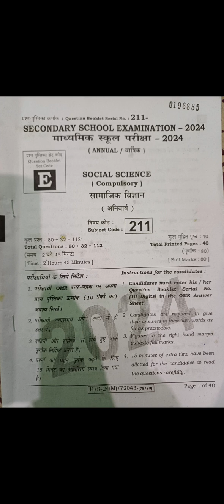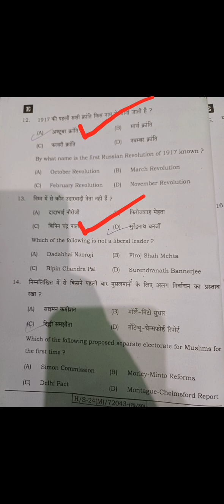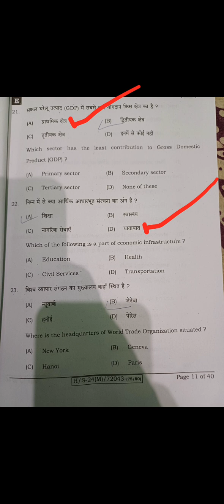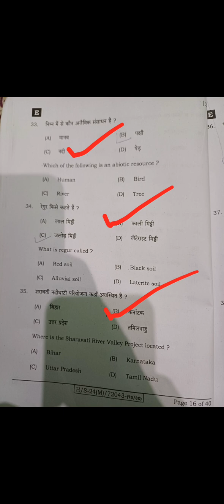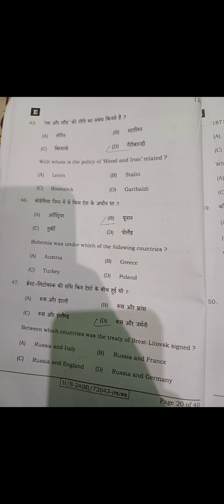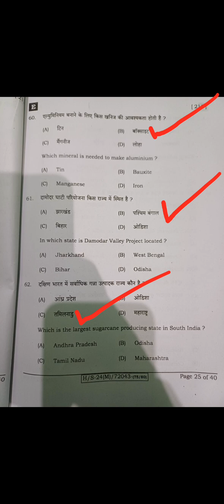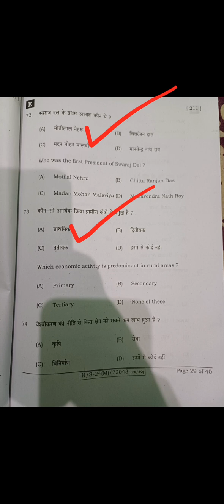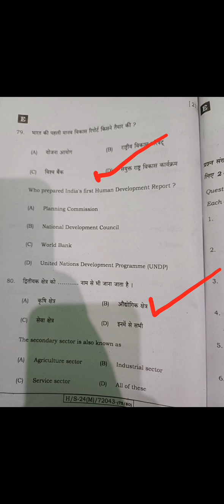Bihar Board 10 Social Science 2nd Sitting Answer Key 2024।19 Feb Class-10 Social Science Answer Key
Bihar Board 10 Social Science 2nd Sitting Answer Key 2024
19 Feb 2024 Class-10th Social Science Answer Key in Hindi
Answer Key of Social Science Class-10th Bihar Board Matric Exam 2024
Answer Key of Social Science 2024
Social Science Class-10th
Social Science
socialscienceclass10
socialscienceanswerkey